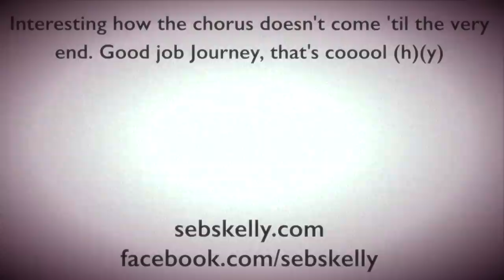Journey - Don't Stop Believing Brass Quintet Arrangement with sheet music